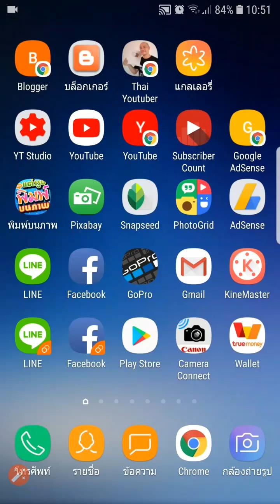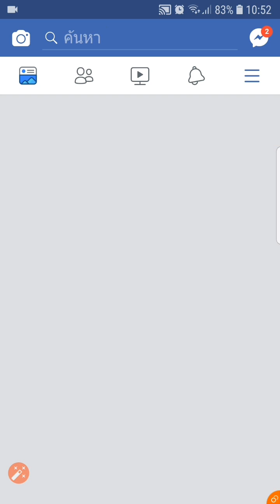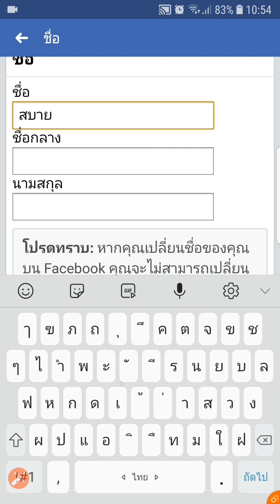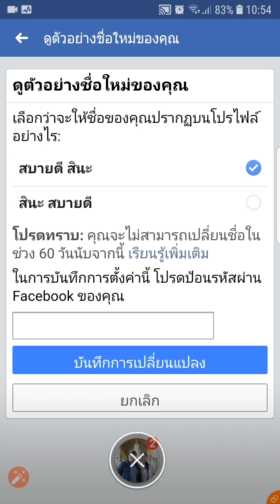วิธีเปลี่ยนชื่อ Facebook [ Zad Channel ]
วิธ๊เปลี่ยนชื่อเฟสบุ๊คด้วยแอพพลิเคชั่นโทรศัพท์มือถือ ทำได้ง่ายแค่ไม่กี่นาที
 สาระดีๆกับ Zad Channel ทุกๆวัน 12.00 น. และ 20.00 น.